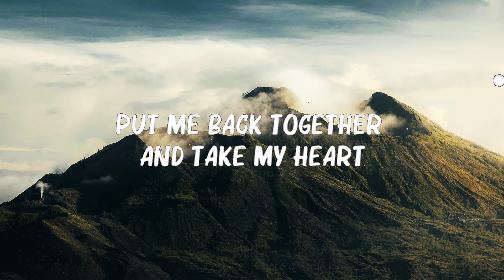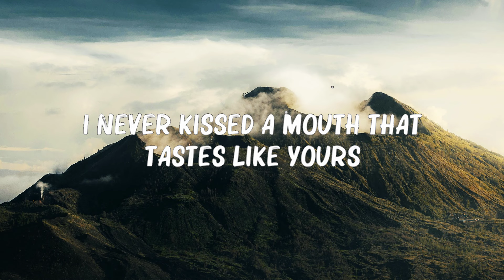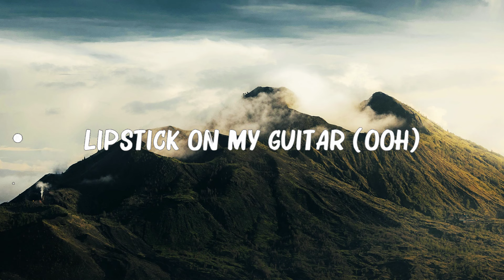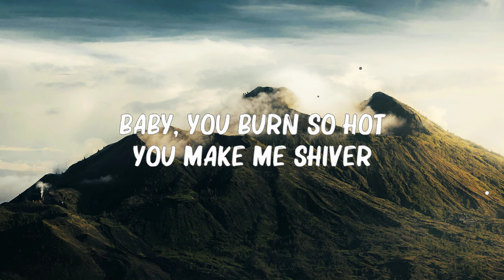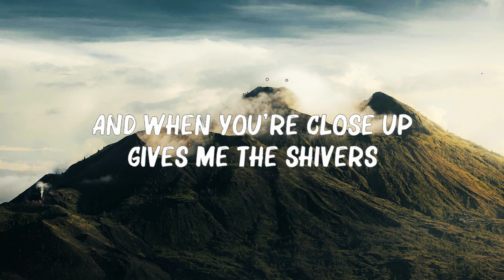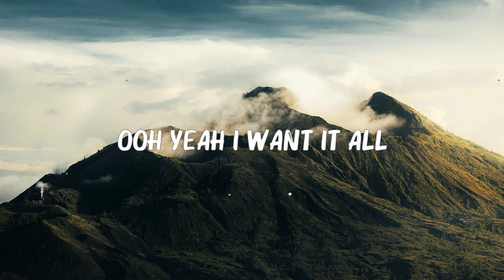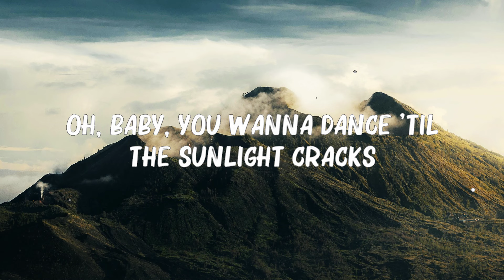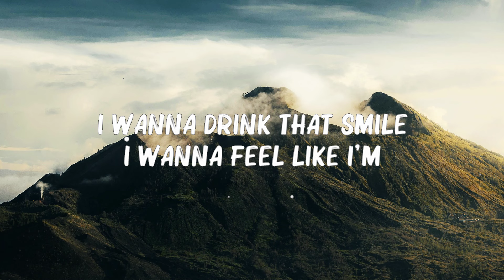Ed Sheeran - Shivers (Lyrics) 🍀 Hot Lyrics 2024